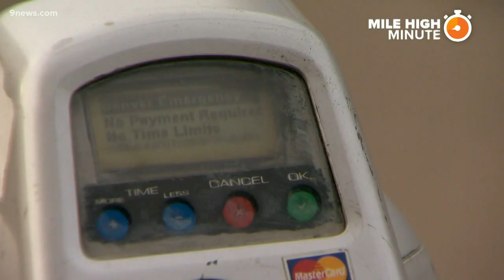Cleaning your car to slow the spread of COVID-19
In this week's Mile High Minute, we have tips on how to clean your car to reduce the risk of spreading COVID-19.

9NEWS (KUSA) is located in Denver, Colorado.